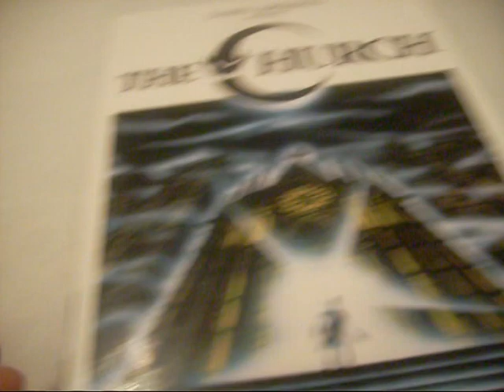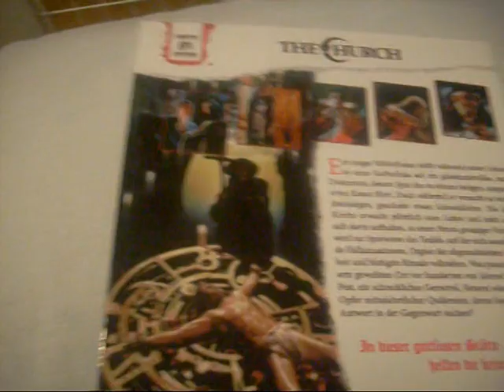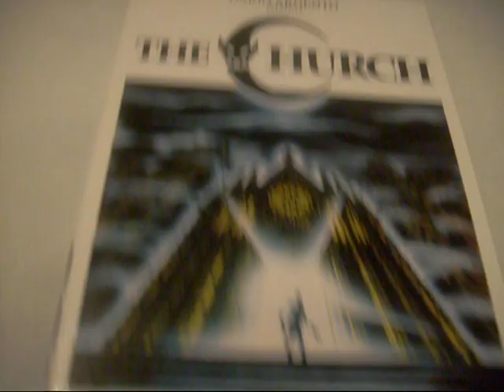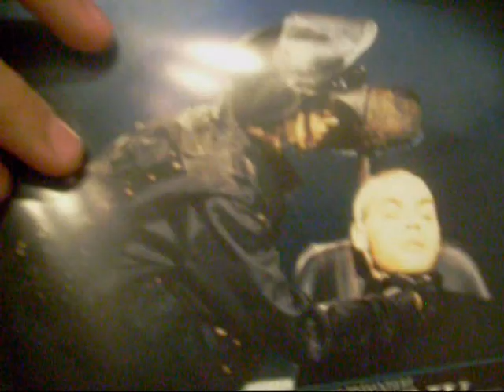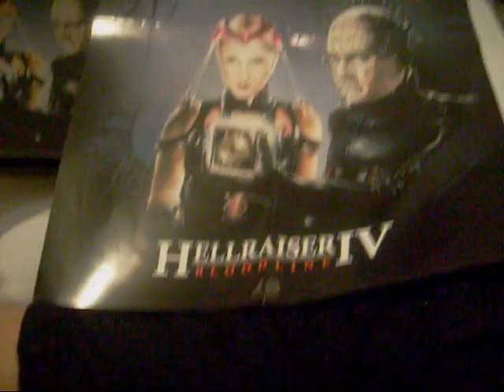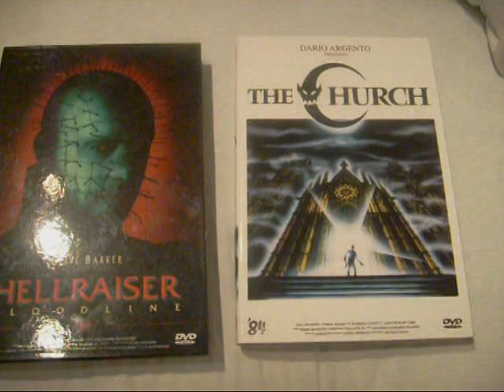Horror Monsterbox ( Elektrocity )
XXL Hartboxen
- The Church
- Hellraiser